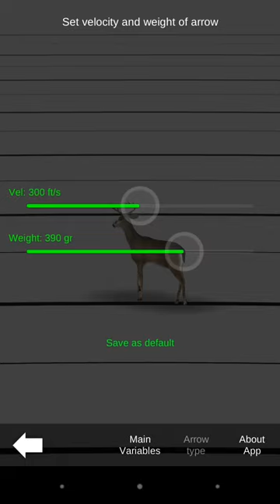Bow Hunt Simulator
Short demo of bow Hunt simulator early version.
Available on IOS, Android and Amazon Kindle.